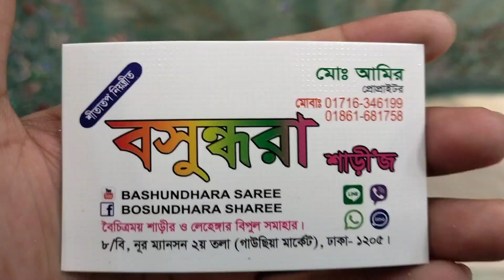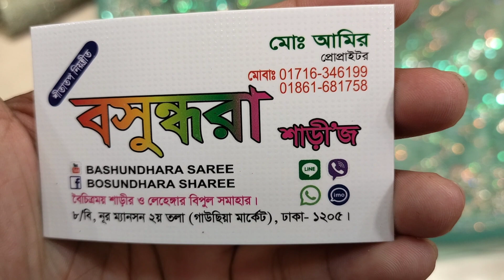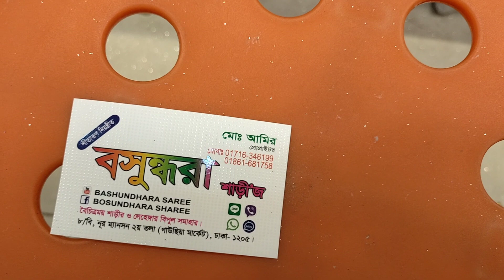মাথা নষ্ট অফার দুবাই নেটের শাড়ি দামি দামি শাড়ি কম দামে কিনুন Original Dubai Net Party Saree